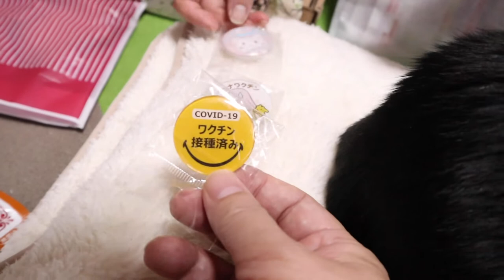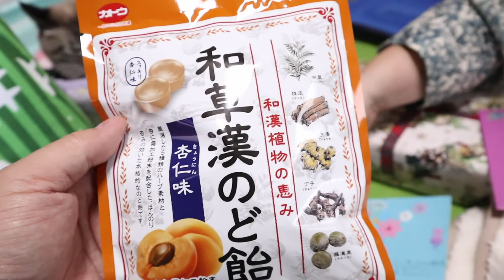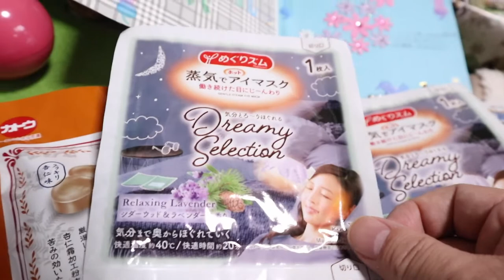12月13日のジャンくん10周年のプレゼント頂きました【Jean & Pont 2687】2021/12/4 保護猫ジャンけんポン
早いもので今年の12月13日でジャンくんが我が家に来て10年になります。
今せっせと記念動画を製作中ですが、一足早くジャンくんへのプレゼントが届き喜んでいます。
ジャンくんの10年はやはり人を信じることができるかどうかの歴史だと思いますが、一番大きな変化があったのは初めの３年間でしょうか？
今回はその点にポイントを絞って飼い主であるパパとママがどう取り組んでそれにジャンくんがどう変化したのかを表現します。